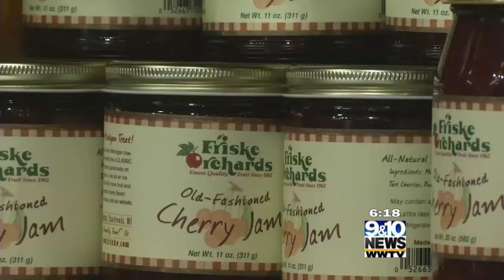HTT Friskes Farm Market